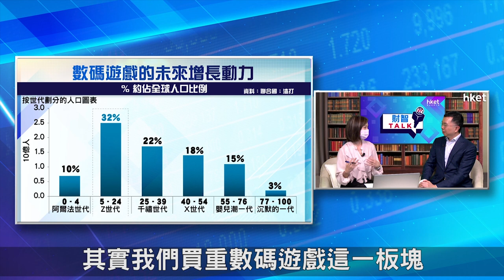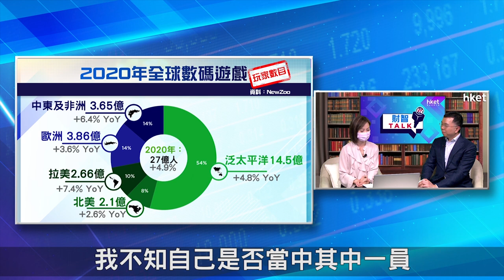【ET財智Talk】投資電玩概念 哪些市場具潛力？（2021年5月29）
疫情下，居家抗疫帶動「宅經濟」，電玩行業是受惠行業之一。未來前景是否仍然可觀？哪些市場可望看好？渣打財富管理高級跨資產策略師林景蔚在《ET財智TALK》教你捕捉電玩投資概念。足本睇：